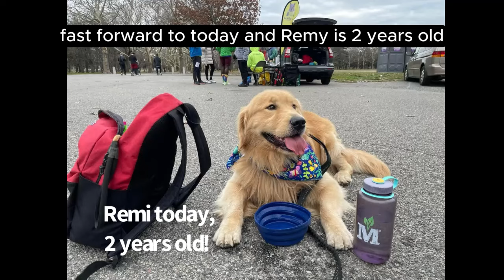Puppy farewell: The heartwarming transition to a new family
Experience the rollercoaster of emotions as a Golden Retriever breeder says goodbye to a beloved puppy and a new family joyfully welcomes them into their home. This bittersweet journey from 2022 captures the heartwarming and heart-wrenching moments of letting go and starting a new chapter. Get your tissues ready! And, yes, we were still wearing masks 2 years ago!! You'll fast-forward to today with updated photos celebrating his 2 year birthday!

Watch the bittersweet moments when a Golden Retriever breeder says good-bye to one of her puppies. Moments later the puppy joyfully unites with his loving new family! Watch how fast his tail wags!

Watch all of our entertaining, educational, and down right fun videos! We invite you to join us on our journey with our pack of Golden Retrievers! A quick click here and you are part of our Extended GoldenSoul pack!